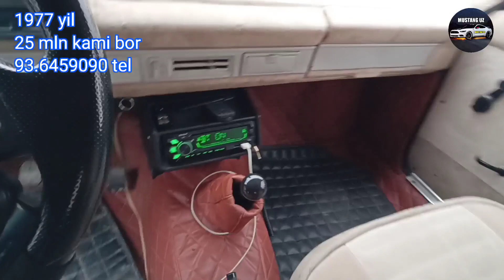JIGULI MASKVICH PIKAP NARXLARI ARZON NARXLARDA VARYANTI BANK BOR XAMMA KORSIN